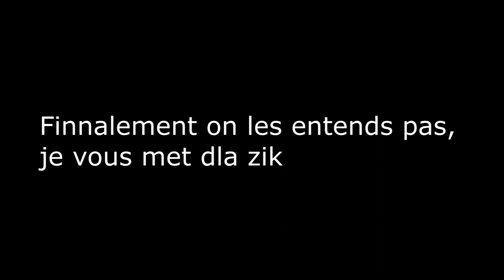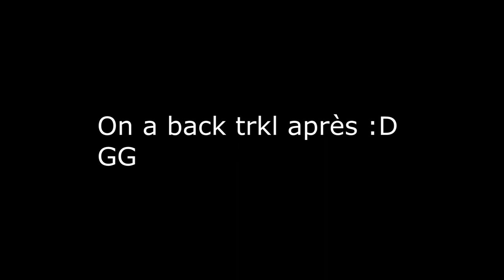[FoxyMC] PODZOLE RAIDABLE + DISTRICT 2.5 DTR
Yop les gars nouvelle vidéos sur FoxyMc

ip: play.foxymc.eu
ts: ts.foxymc.eu